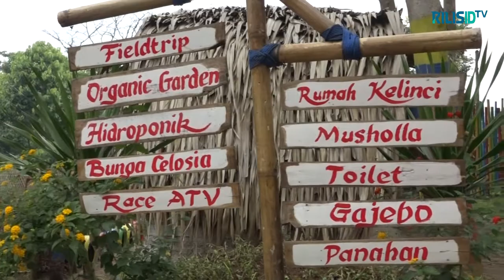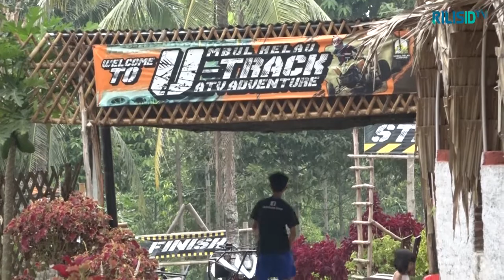Umbul Helau, Alternatif Wisata Edukatif dalam Kota Bandar Lampung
Salah satu tempat Wisata yang rekomended untuk dikunjungi di kota Bandar Lampung adalah Umbul Helau.
Tempat wisata ini terletak di jalan wan abdurrahman, kelurahan kedaung kecamatan kemiling, kota bandar lampung.
Di tempat Wisata ini, kita akan melihat Hamparan aneka bunga jenis miana , dilengkapi  dengan pondok2  yg tersusun rapi certa
Aneka tanaman lain yang begitu tertata, sehingga membuat mata tak bosan memandangnya.
Anak-anak pun pasti akan betah disana karena ada taman kecil yang bernskan kelinci-kelinci lucu nan gemuk.

Bagaimana Keseruannya ? Tonton Video ini Sampan habis ya.(*)